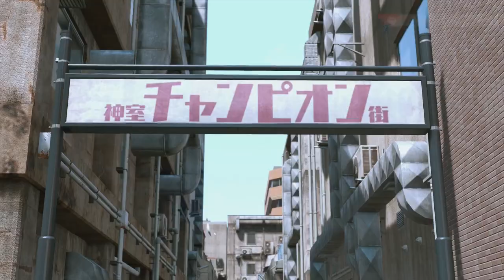Sonic The Hedgehog - Lost Judgment The Kaito Files - Let's Play part 45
We continue to inquire about the whereabouts of our Ex while visiting a theater.